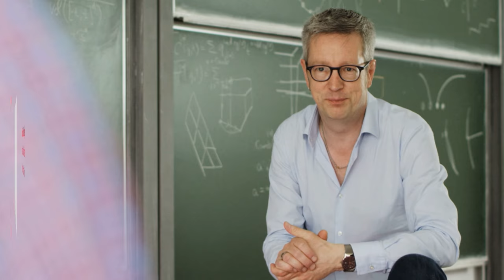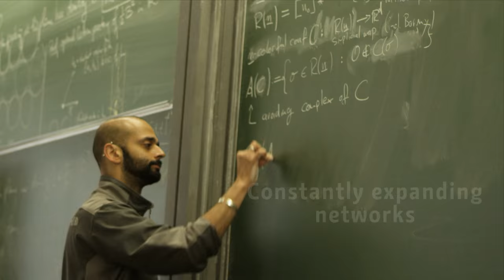Brain City Berlin: Campaign Movie (EN)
Berlin is one of the largest centers for science in Europe. World-renowned scientists research at the four universities, seven universities of applied sciences and over 30 private universities of applied sciences as well as at more than 70 extramural institutions. Berlin has become an international magnet for scientists, young entrepreneurs and research companies.